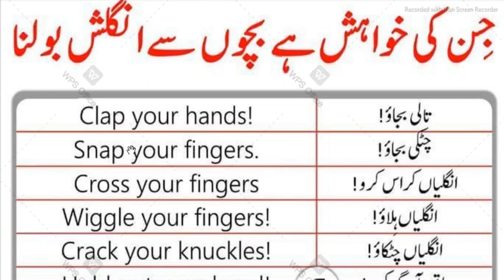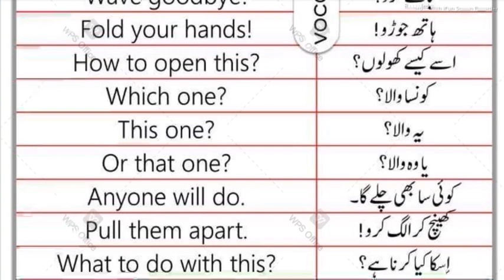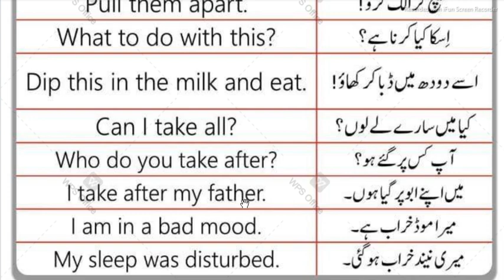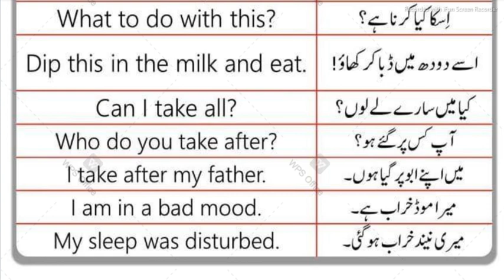Speak English with kids Sentences with Urdu Translation 2